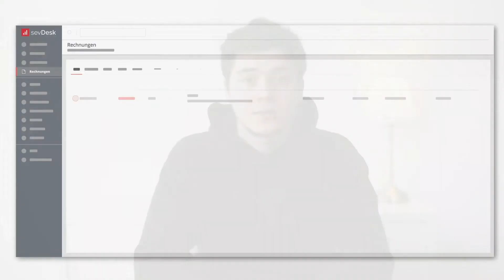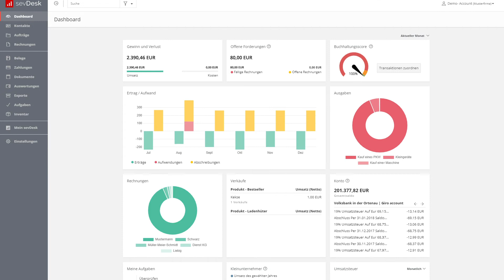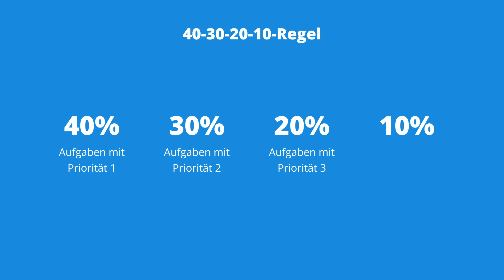Zeitmanagement | Tipps & Methoden einfach erklärt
Du weißt nicht, mit welchen Aufgaben du zuerst anfangen und wie du sie schaffen sollst? Lerne verschiedene Zeitmanagement Methoden kennen, die dir helfen, deinen Alltag besser zu bewältigen. Welche Methode passt am besten zu dir?

00:00 | Einleitung
00:26 | Was ist Zeitmanagement?
01:56 | Voraussetzungen
02:19 | Vorteile
02:56 | In welchen Bereichen ist Zeitmanagement wichtig?
04:19 | Tipps & Tricks
06:04 | Zusammenfassung

▬ Teste sevDesk 14 Tage lang kostenlos und unverbindlich ▬▬▬▬▬▬▬▬▬▬▬▬

Keine Ahnung von der Buchhaltung?

▬ Social Media sevdesk ▬▬▬▬▬▬▬▬▬▬▬▬▬▬▬